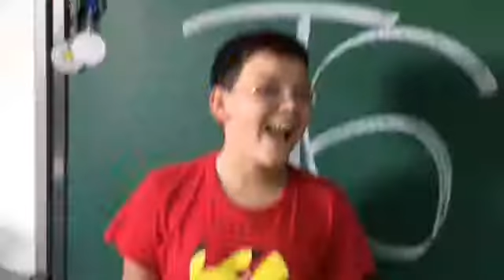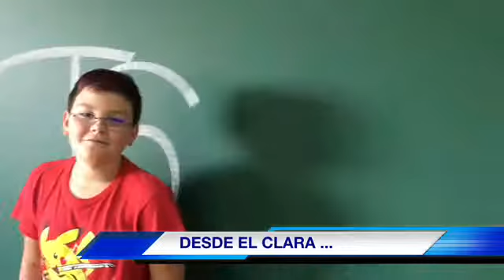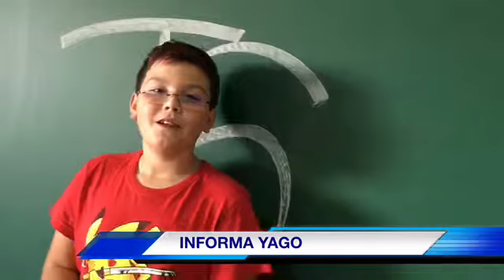NOTICIAS MIÉRCOLES 26